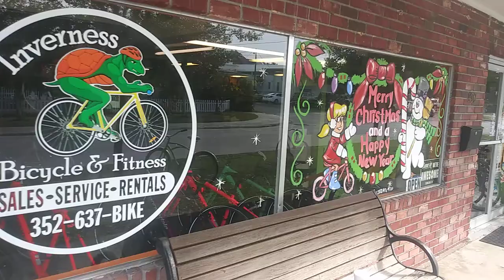Joe Graham window art painting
Christmas window painting